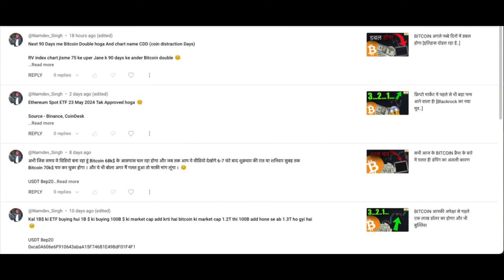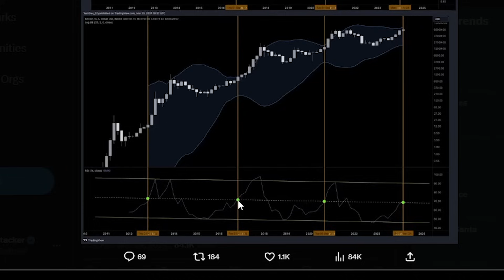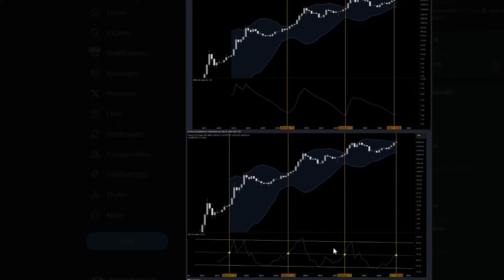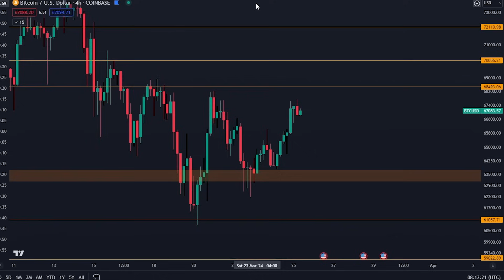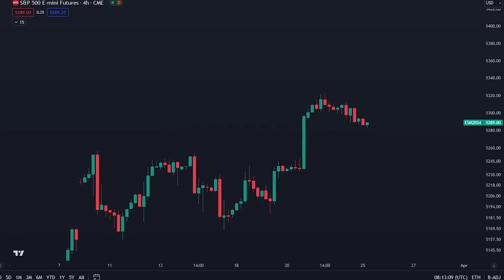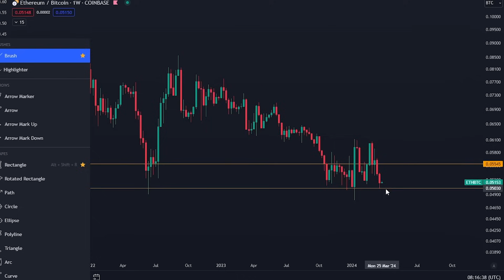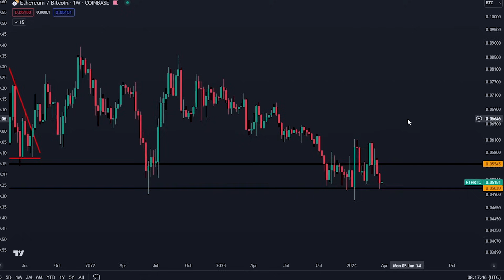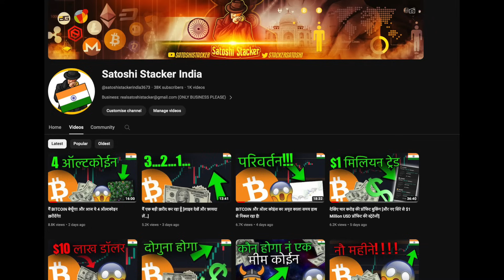BITCOIN और ALTCOIN के दामों में भयंकर उछाल आने वाला है!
महा बोनस!

TRADING STRATEGIES copy करने का लिंक(पहले sign up करना ना भूलें)
Bitget $72,000 (कुछ ही स्लॉट बचे हैं)

एक एक  TRADES को copy करने का लिंक(पहले sign up करना ना भूलें)

⛓ 🔗 उपयोगी लिंक्स 🔗 ⛓
LEDGER ख़रीदें:

टाइमस्टैम्प:
00:00 - Intro
00:29 - This is the next major Bitcoin move
06:20 - Major move for Altcoins
●▬▬▬▬▬▬▬▬▬▬▬ सोशल मीडिया ▬▬▬▬▬▬▬▬▬▬▬●